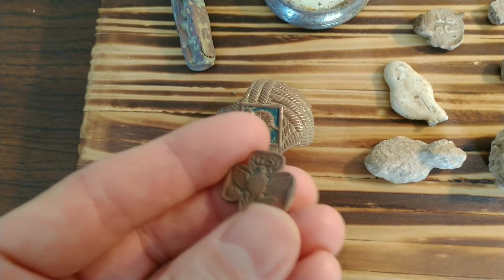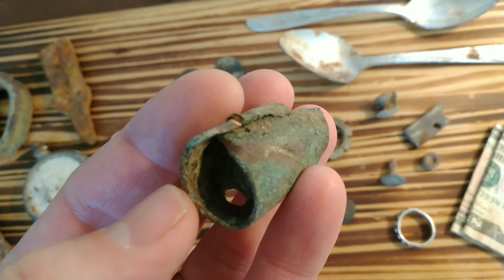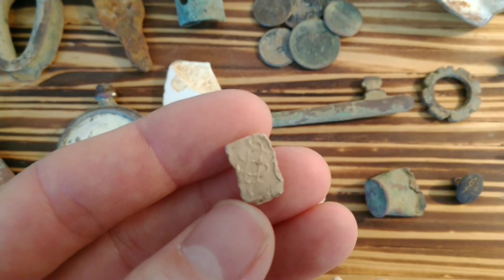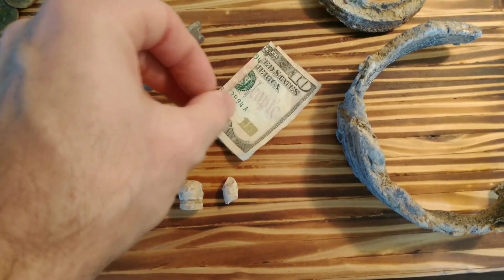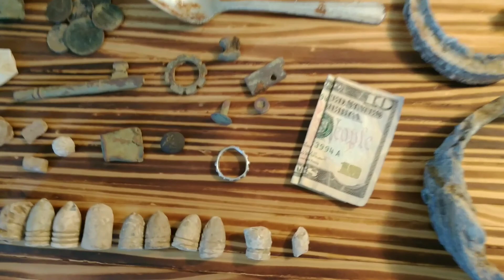IDH Episode 31: Metal detecting for Civil War relics!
Got a new permission that I believed would have Civil War relics and it didn't disappoint! Hope you enjoy this one as I dig my first Civil War relics in Tennessee.

 Here’s the gear I use:

- Garrett Pro-Pointer AT (handheld pinpointer)
- Minelab ML 80 Equinox Bluetooth Wireless Headphones
- Predator Model 65 "Ranger" D Handle Shovel
- Lesche LS Digging/Cutting Hand Shovel
- Tactical Metal Detecting Thigh Pack with Water Bottle Pouch by Jueachy

Like JJ by Lobo Loco
Wooden Championships by Lobo Loco
Madame Flowers by Kielicaster
Banjo Stomp by ArtTestMusic
Swamp Blues by MidnightBlueMusic
Saloon Door 30 Aaron Rose
Banjo by Benoit Langlais